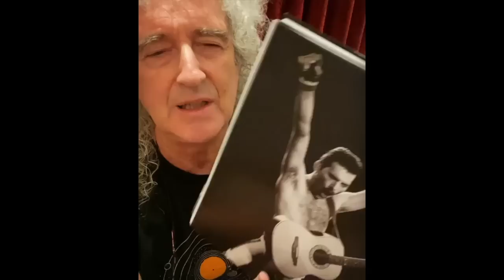Brian May Happy Birthday Freddie 2020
Lots to explore!!

BRIAN MAY:
"Happy Birthday Freddie.
Bri"